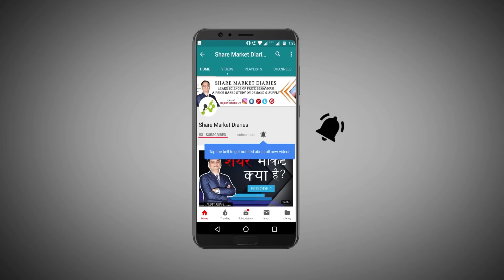Price Analysis Versus Technical Analysis - Basics For Beginners In Hindi IEp. 34I Rajeev Bhatia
In The 34th Episode Of sharemarketdiaries Mr Rajeev Bhatia Has Explained In Detail - The Major Difference Between Price Analysis & Technical Analysis And How Is Price Analysis Far Better Than Technical Analysis And If We Want To Be Successful In The Stock Markets, Why We Should Do Price Analysis, Which Follows The Current Market Price And Always Keeps Us With The Momentum Instead Of Technical Analysis Which Depends On Closing Price & Teaches Us How To Predict The Markets?

In Stock Market, How To Become A Good Hunter Like Lion Instead Of Becoming A Gambler.

In Stock Market, Working In Futures & Options Is Good Or Bad?

Strategy, Discipline Or Money Management, What Is Most Important To Become A Successful Trader Or Investor.

What To Do With A Capital Of Rs. 5 Lac - Trading Or Investment To Know Click The

How To Identify Whether Any Stock Is In Uptrend Or Downtrend To Know Click The

For More Details On “Science Of Price Behaviour, A Study Based On Demand Supply”.